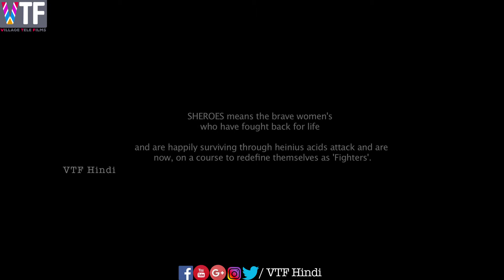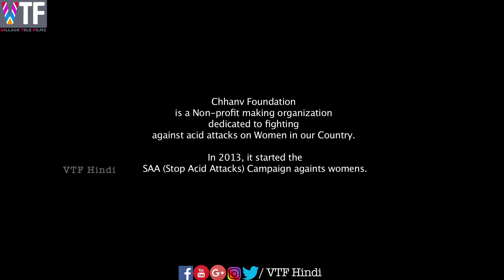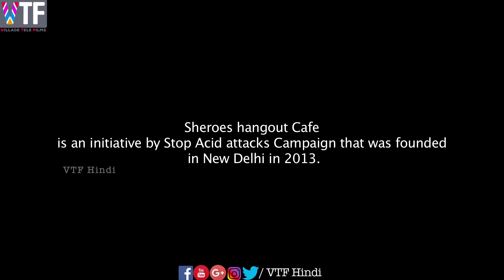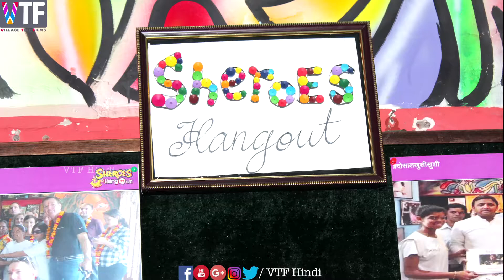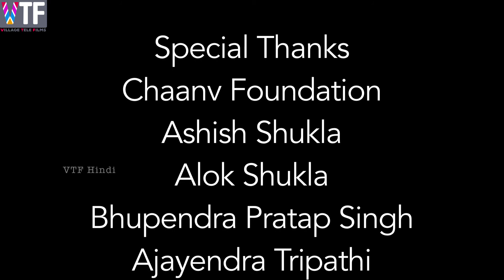Life after an acid attack. - Sheroes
Sheroes He threw acid on my face, not on my dreams Café Sheroes: Life after an acid attack.

Café Sheroes run by acid attack survivors who did manage to rebuild their lives after an acid attack gives them support and encouragement from people who know exactly what they’re going through. Working at the café helps young women regain a sense of control over their own destiny. It’s a community that helps them dream big and achieve their potential, in spite of the aftereffects of their terrible ordeal. As well as helping victims an important part of the café’s mission is raising awareness of the problem to bring about an end to acid attacks.